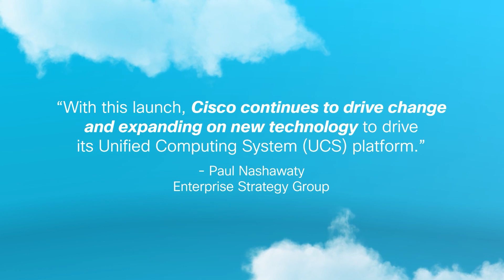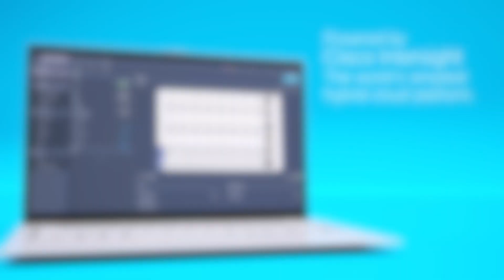Cisco UCS X-Series Anniversary | One Year of Modular Innovation in Data Centers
In this Cisco Tech Talk, we celebrate the 1-year anniversary of the Cisco UCS X-Series Modular System—designed to deliver unmatched flexibility, scalability, and performance in modern data centers. Learn how Cisco continues to evolve its Unified Computing System (UCS) platform with modular innovation that meets the demands of hybrid cloud, edge, and enterprise workloads.

  What you’ll learn in this video:
  – Key features and benefits of the UCS X-Series platform
  – How the modular architecture supports next-gen compute, memory, and storage
  – Cisco’s innovation milestones and expansion of UCS over the past year

  The UCS X-Series is transforming infrastructure—making IT more agile, efficient, and cloud-ready with a unified modular system built for today and tomorrow.